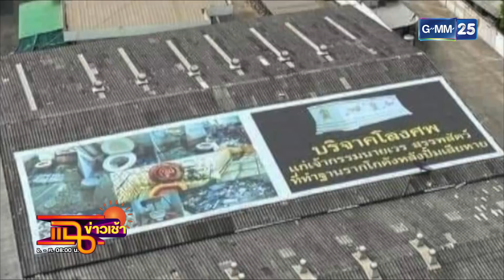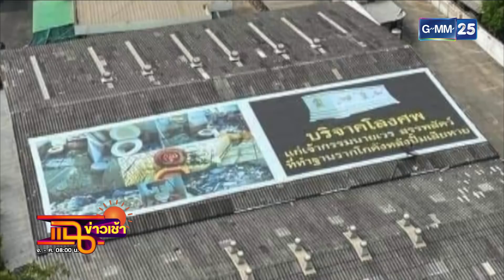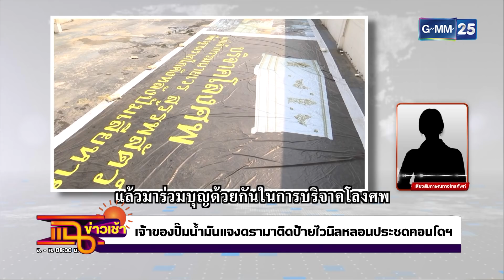เจ้าของปั๊มติดป้ายไวนิลหลอน ประชดคอนโดฯ l HIGHLIGHT แฉข่าวเช้า on TV l 11 มี.ค. 64 l GMM25